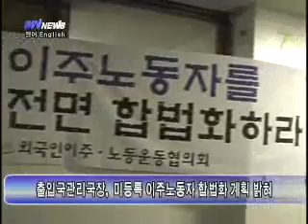English migrant worker news in south korea 41st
migrant worker TV in south korea